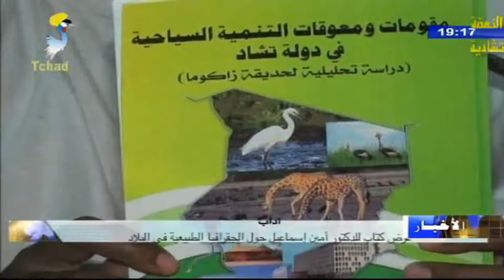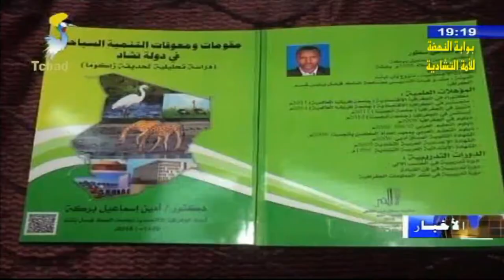أدب - عرض كتاب للدكتور أمين إسماعيل حول الجوغرافيا الطبيعية في البلاد